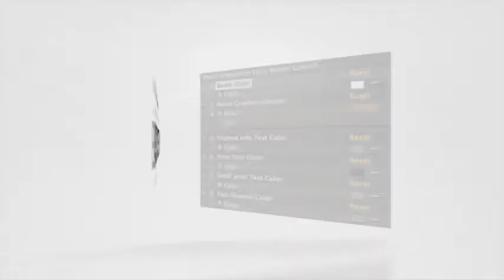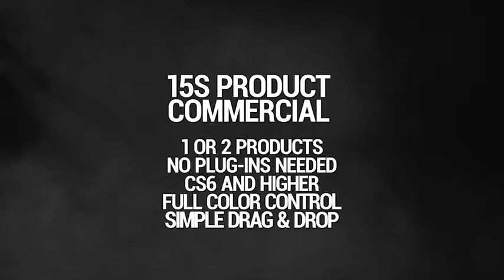Product Commercial (After Effects Template)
Features:
- Powerful Design & Smooth Animations
- 15 seconds
- Full color control
- 100% AE – Fully customizable
- Drag & Drop
- 1 or 2 products